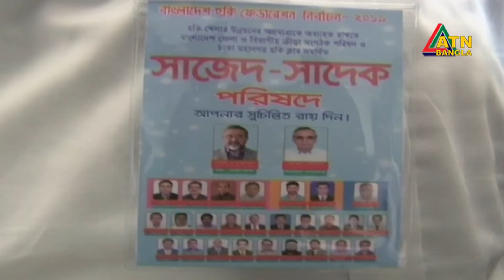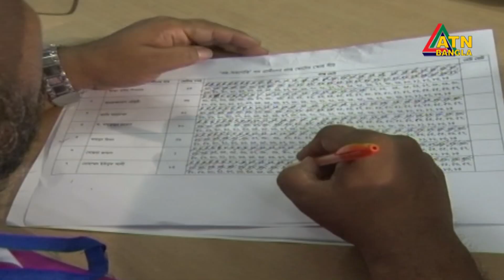হকি ফেডারেশনে সহ-সভাপতি পদে বিজয়ী এটিএন বাংলার চেয়ারম্যান ডক্টর মাহফুজুর রহমান।